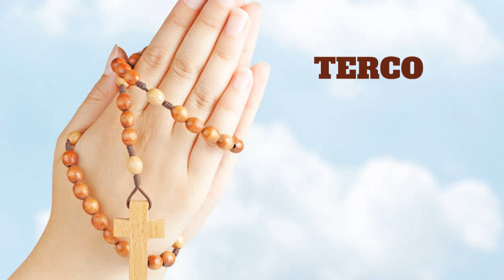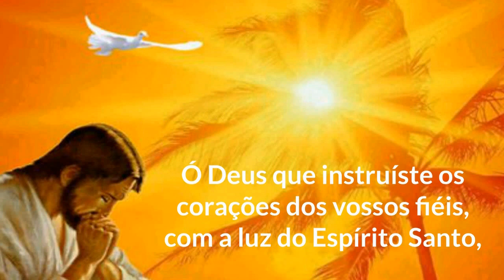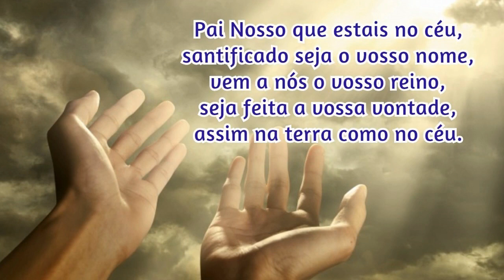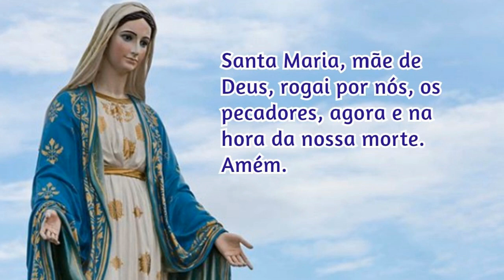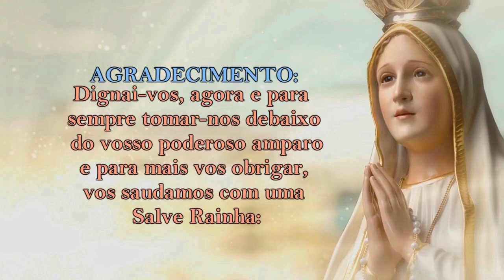04/06/2023 ORAÇÃO do TERÇO - Mistérios Gloriosos - Quartas e Domingos